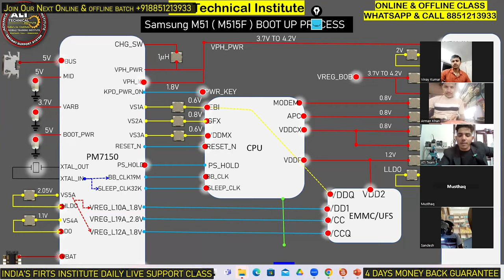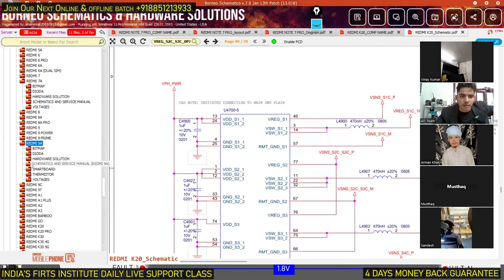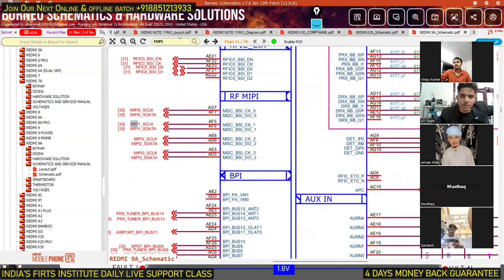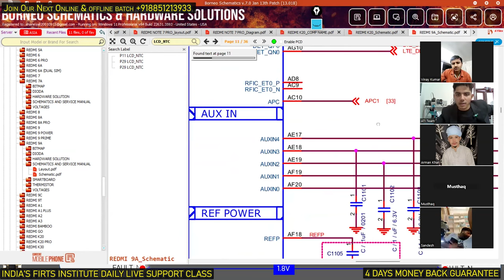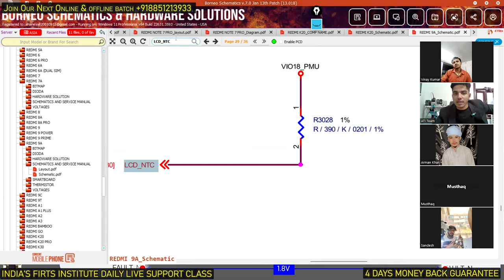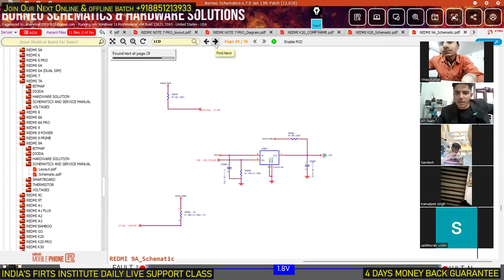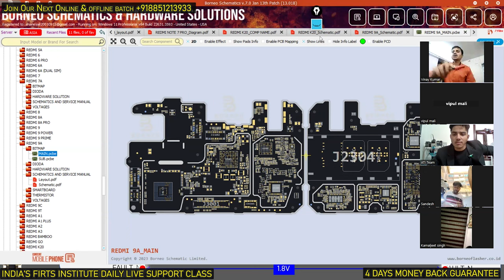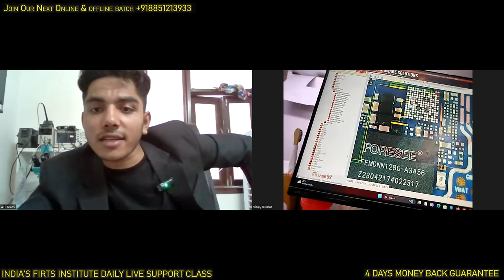एक ऐसी Class जहाँ सारे सवालों के उत्तर मिलते हैं || Daily Support System || Join Classes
INSTITUTE ADD - R-52, VIKAS MARG PILLER NO - 44 OPPOSITE HIRA SWEET SHAKARPUR DELHI 110092

ORG Code - fuyxj

ORG (use your org code to login)